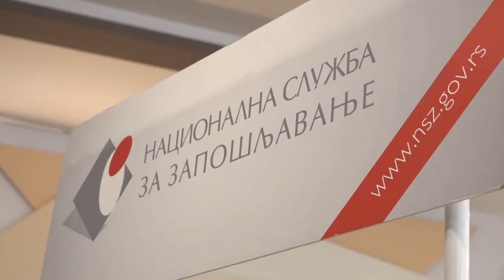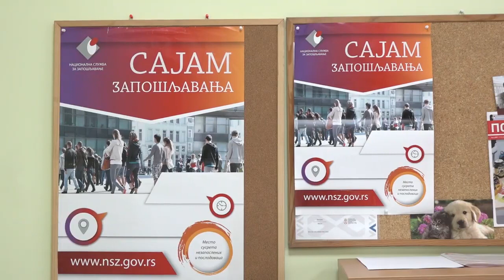SUTRA SAJAM ZAPOŠLJAVANJA U PIROTU - PRILOG 29.03.2023.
SUTRA SAJAM ZAPOŠLJAVANJA U PIROTU
PRILOG
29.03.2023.